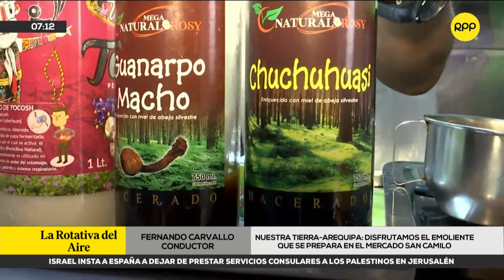Nuestra Tierra: Disfrutamos de un delicioso y saludable emoliente en Arequipa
🔴 Visitamos el Mercado San Camilo, en Arequipa, para disfrutar un delicioso emoliente. Conocimos, además, los distintos preparados de esta bebida y los múltiples beneficios que aporta a nuestra salud.